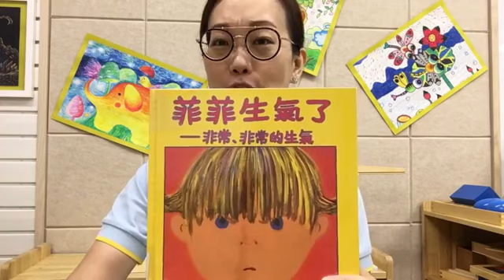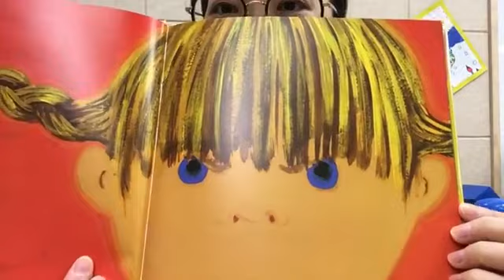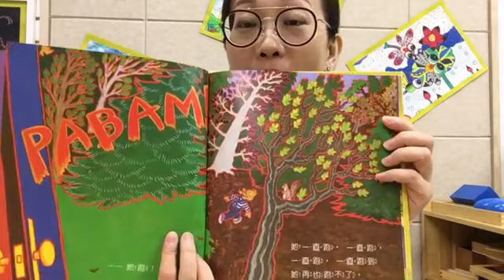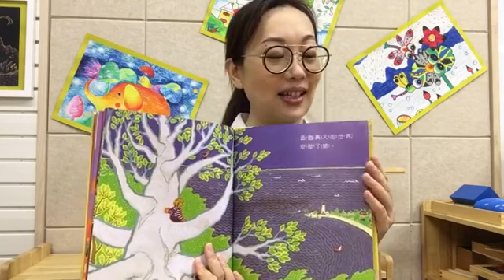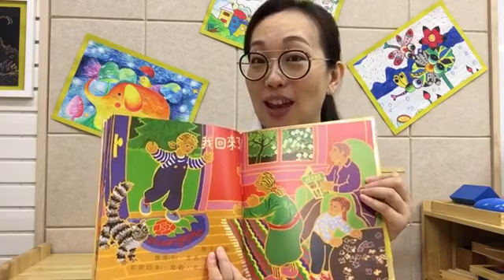【MAGART 瑪歌瑞特】王老師分享 《菲菲生氣了》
【MAGART Weekly Live Learning】 ✨
孩子們一天一天的長大了，他們的思想和情緒也越來越越豐富，爸爸媽媽們有時也覺得孩子越大越難哄了。今天，王老師跟大家分享一個關於小朋友生氣了的故事，看看故事裏的菲菲是如何處理自己生氣的情緒。